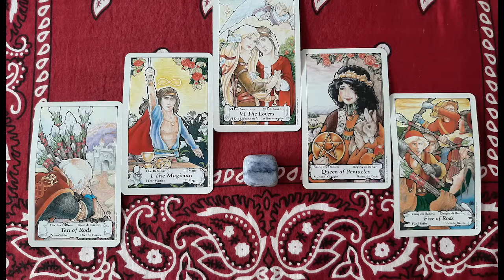Virgo Psychic Tarot Reading for May 2024 by Pam Georgel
To purchase my Psychic Crystal Readings for Each Zodiac Sign for May 2024

To purchase my What's Lucky and New for You in 2024 - Psychic Tarot and Oracle Card Readings

To purchase my Psychic Crystal Reading for Each Zodiac Sign for April 2024

To purchase my Solar Eclipse in Aries, April 8th 2024 - Psychic Tarot Crystal and Oracle Card Readings

To Purchase my Eclipse Effects from the Full Moon Lunar Eclipse in Libra, March 2024 Psychic Tarot, Crystal and Oracle Card Readings

To purchase my Psychic Crystal Readings for the New Year of 2024

To purchase my Horseshoe 7 Card Tarot Spread Psychic Tarot Readings from August 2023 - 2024

To purchase my Career and Finance Psychic Tarot and Crystal Readings for 2023

Category
People & Blogs